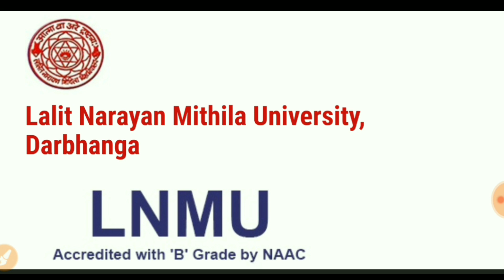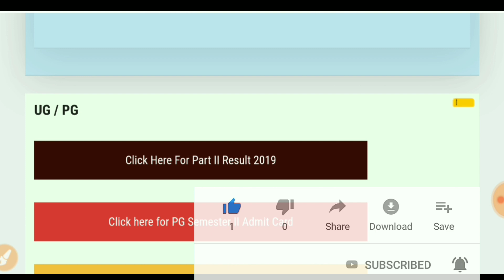Lnmu Part 1 Result 2019 इस दिन जारी होगा !!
Hello friends !!!
In this video I will tell you about the part 1 result step by step.